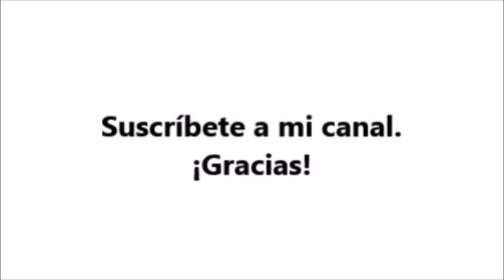Top 8 de las Iglesias Sumergidas mas Espectaculares del Mundo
EN ESTE CANAL ENCONTRARAS VIDEOS EXTRAORDINARIOS NUEVOS
Esta es una selección de videos extrarodinarios nuevos, que no encuentras facilmente en la web.